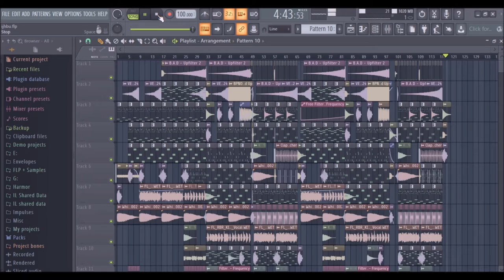Dj Russo - Emotional Song #87